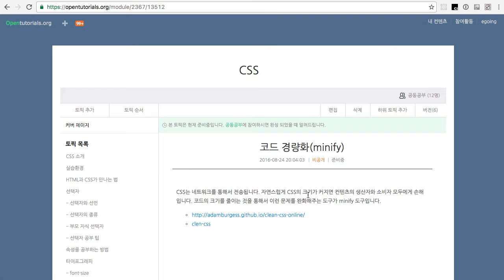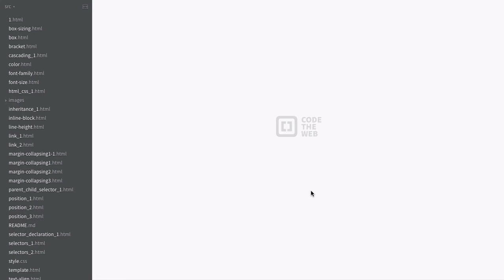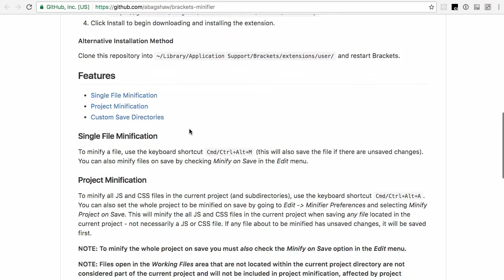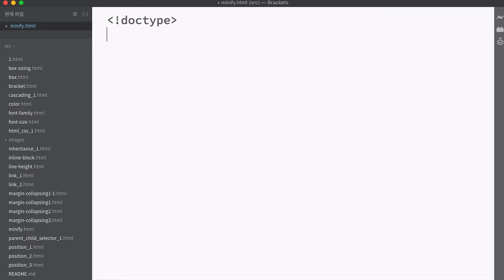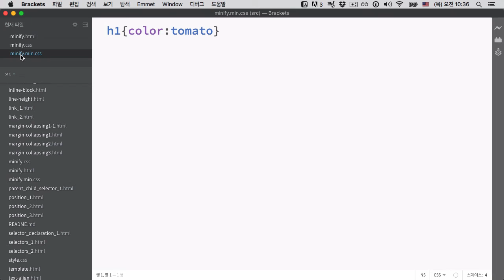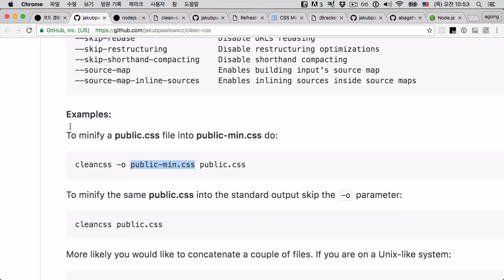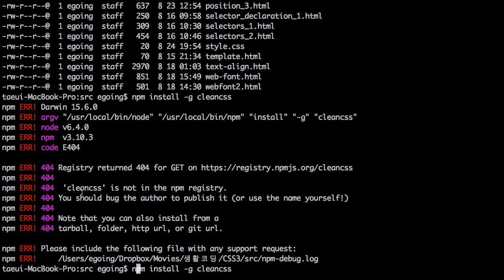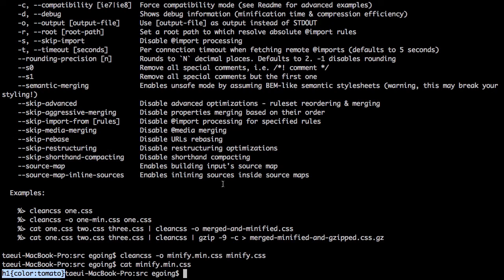CSS 수업 - 코드 경량화(minify)